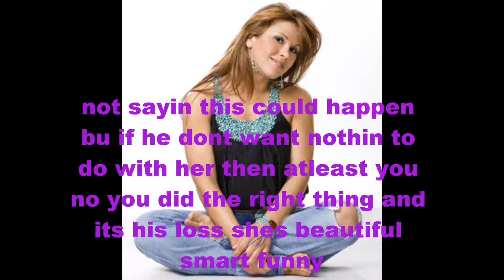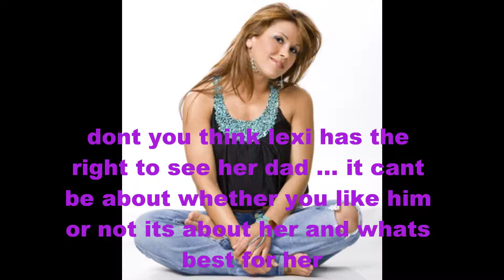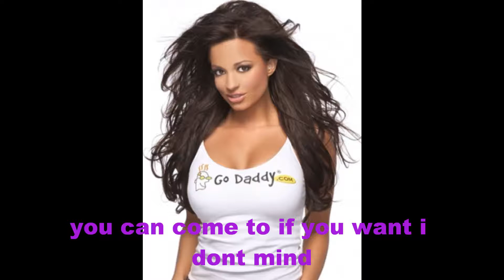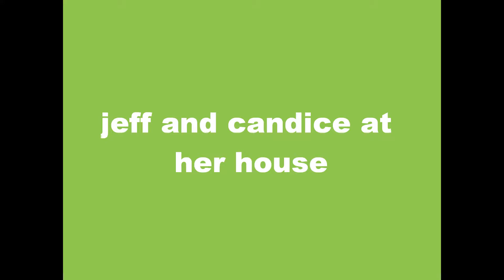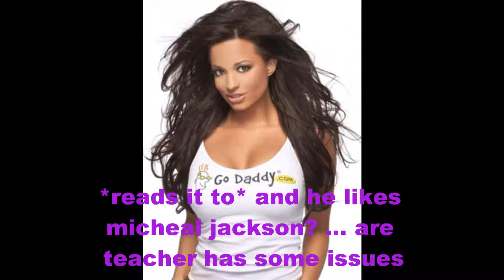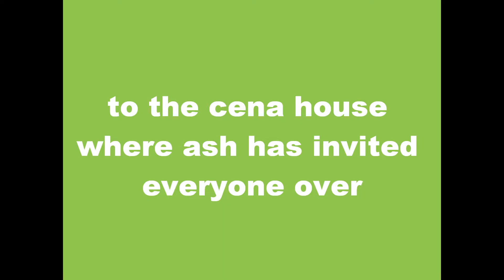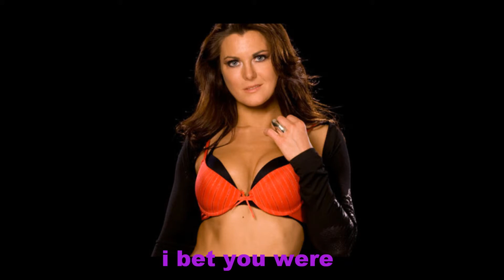wwe high school disasters seasn 2 episode 5